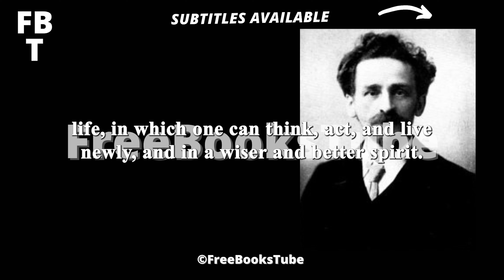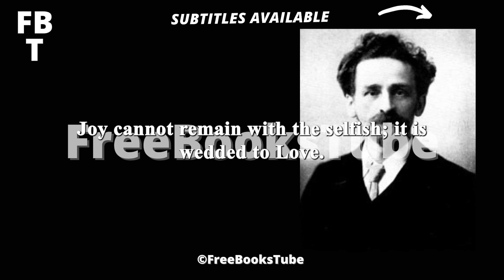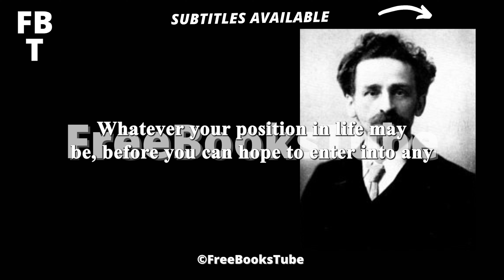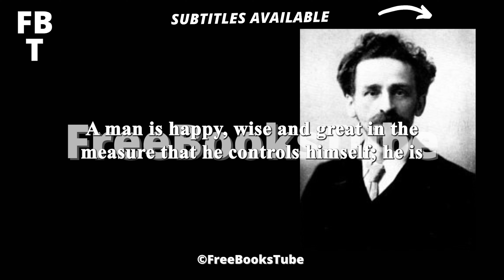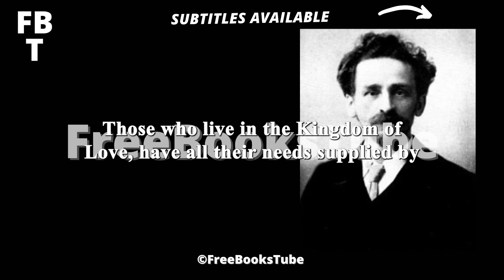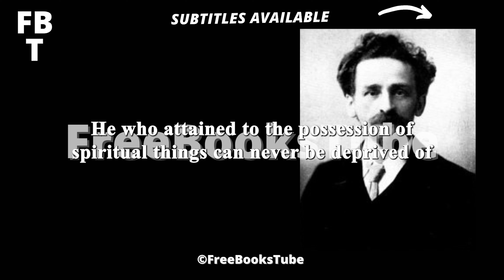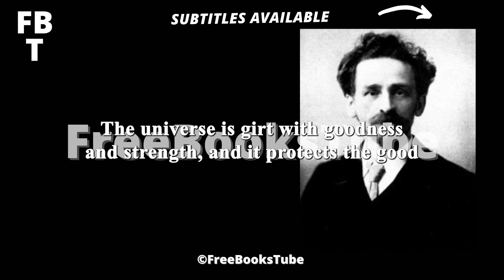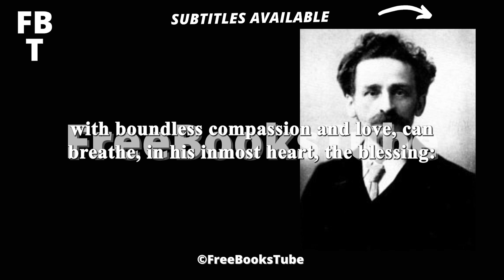Morning and Evening Thoughts By James Allen – Full Audiobook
Morning and Evening Thoughts Audiobook
Morning and Evening Thoughts was published in 1909 and it provides a thought for each morning and evening of the day for a month. This book, compiled by his wife, Lily Allen, draws on quotes and sayings from Allen’s other works.

James Allen Morning and Evening Thoughts
James Allen (28 November 1864 – 24 January 1912) was a British philosophical writer known for his inspirational books and poetry and as a pioneer of the self-help movement. His best known work, As a Man Thinketh, has been mass-produced since its publication in 1903. It has been a source of inspiration to motivational and self-help authors.

James Allen Audiobook
This audiobook is one of the full series of books about James Allen and his way to meditatio,.
This series of Allen’s books and audiobooks had inspired the masterpieces “Think and Grow Rich” and “The Secret” and this book will explain law of attraction, how your mind works and how to use it to attain happiness, money, success, at the same time concepts as self help, self improvement and mindfulness will enhance your spirituality bringing you to a new level of self development in practical use for your life.
Enjoy your listening of these motivational book and get inspiration to change now.

Hi! We are FreeBooksTube, a community interested in developing audiobooks, for everyone, for free, on youtube! Find audiobooks full length is now really easy, classic books to poem, stories to philosophy, any time you need a book is now a story time, and you do not have the problem of reading anymore, because FreebooksTube will record and publish any audio book or series of audio books you need.